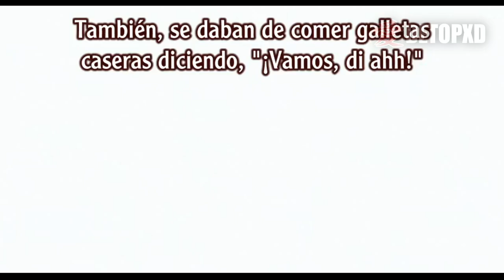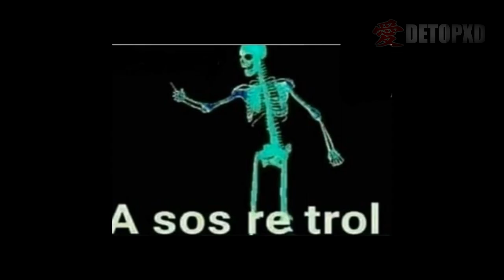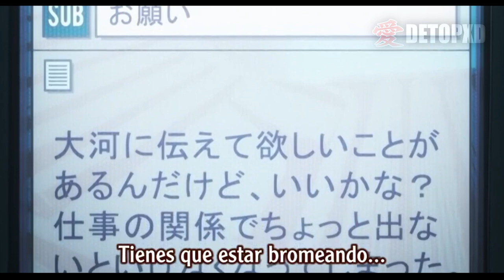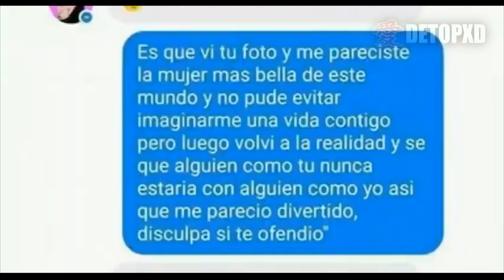🔴 La Tsundere y El Chico Tímido! | Toradora! Resumen | RESUMEN ANIME en 10 Minutos (Tal Vez)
Hoy le traigo a Toradora Resumen Anime, donde el prota es temido...🔴 La Tsundere y El Chico Tímido! | Toradora! Resumen | RESUMEN ANIME en 10 Minutos (Tal Vez), Toradora resumen anime, toradora resumido

toradora resumen,
toradora resumen en 10 minutos,
toradora resumen capitulos,
anime toradora resumen,
resumen de toradora,
resumen de toradora temporada 2,
resumen animes,
resumen animes 10 minutos,
resumen animes h,
resumen anime romance,
resumen anime en 10 minutos,
resumen anime de magia
animes completos en español latino,
anime en español,
anime resumen,
animemes,
animes recomendados,
anime amv,
anime amor,
anime audio latino,
anime beso